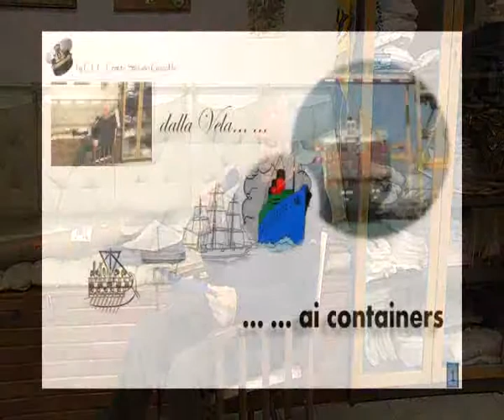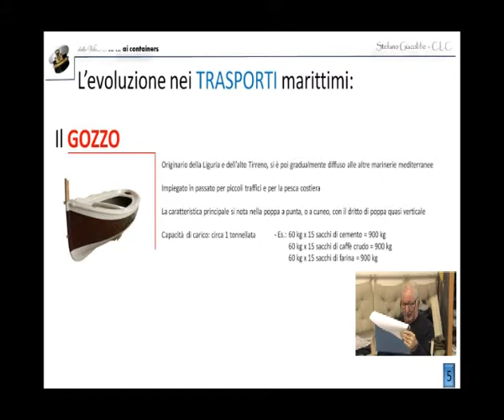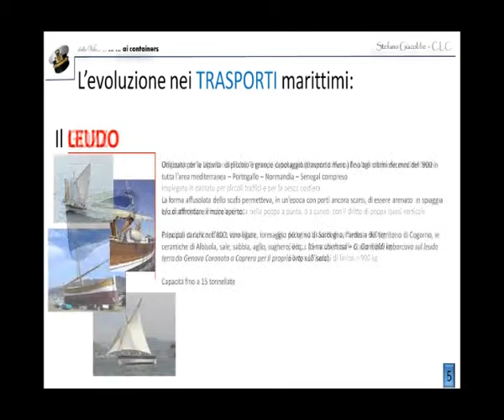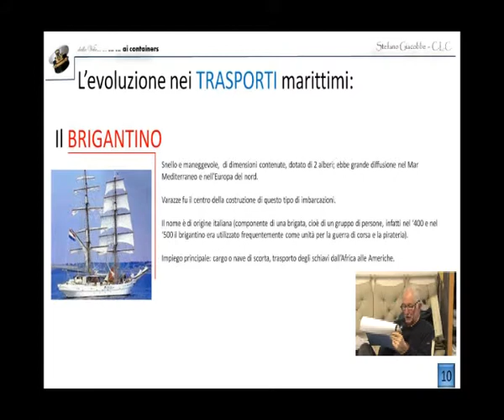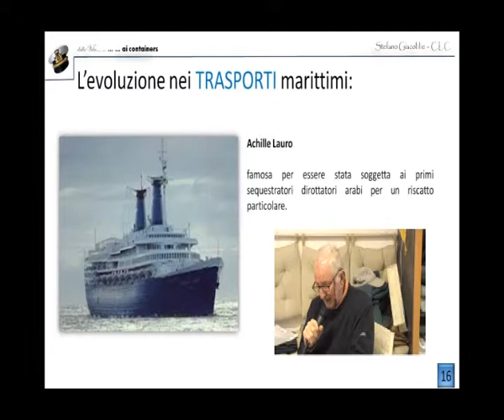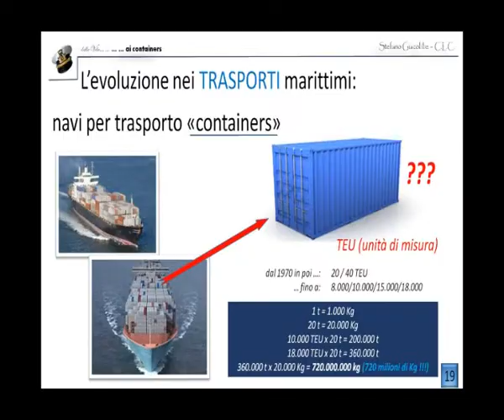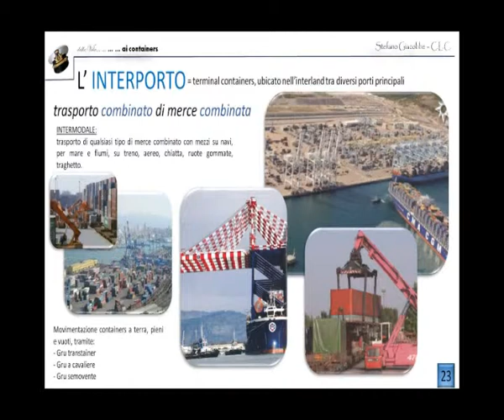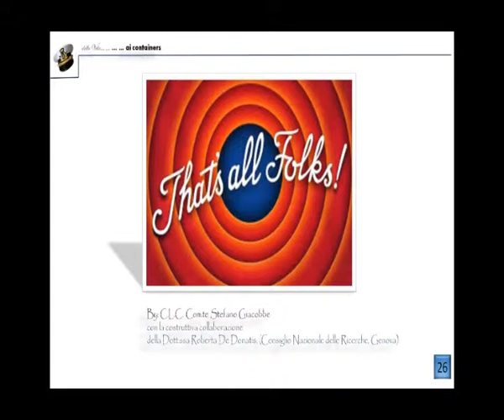5 GENNAIO 2015 TRASPORTI MARITTIMI